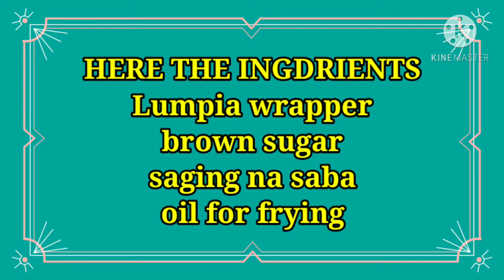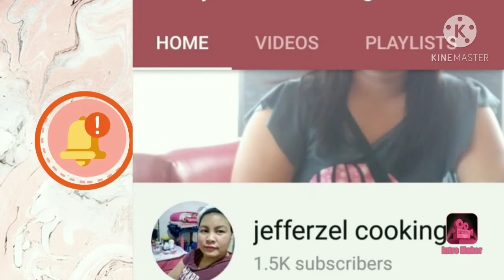BANANA TURON RECIPE | PINOY MERYENDA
Hey guys another vlog is coming
This meryenda is very easy and affordable budget for your family.
Have no ingredient attach just always
Watch me and fallow my step.or procedure
Much love u everyone